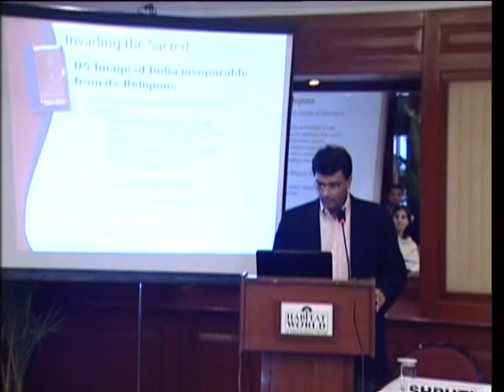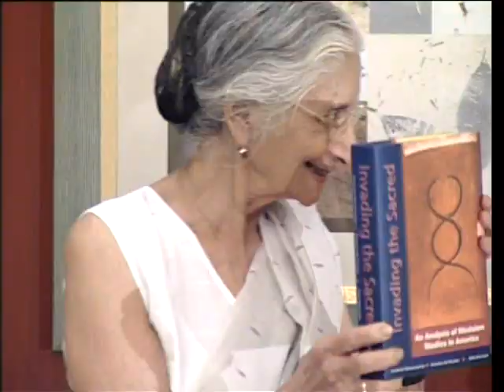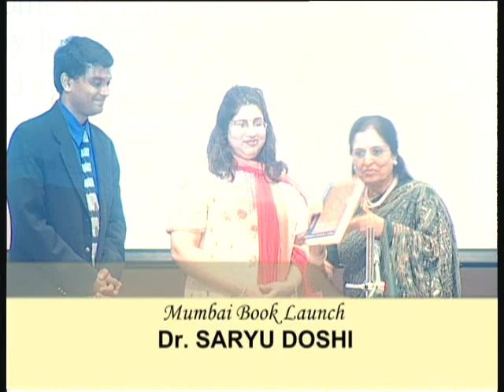Rajiv Malhotra Invading the Sacred Book Launch Best of Mumbai & Delhi July 1st & 2nd, 2007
Rajiv Malhotra Invading the Sacred: An Analysis of Hinduism Studies in America, Book Launch, Best of Mumbai & Delhi July 1st & 2nd, 2007
- Yahoogroup discussion: Join very active Yahoogroup discussion with over 5000 members